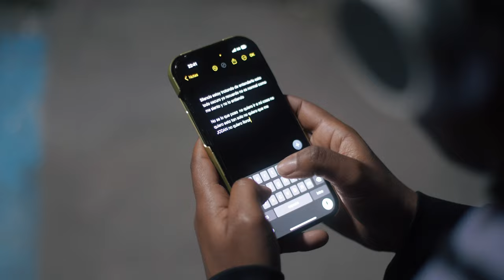NAHIL - Movie [Prod. La Selva]